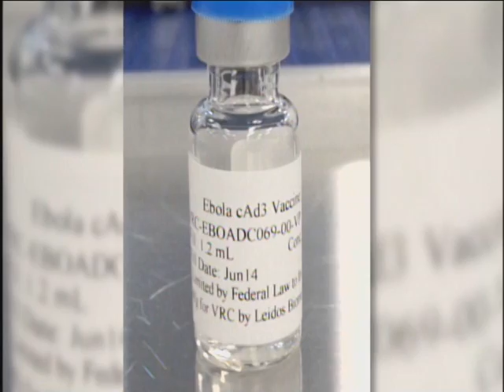Disquaifying Ebola Cases